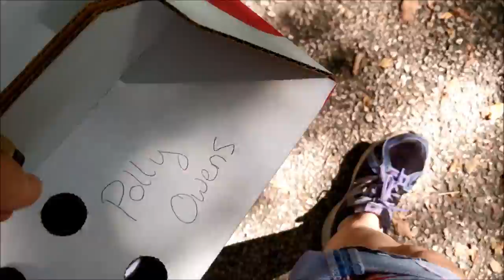Adopt a Wildcat...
So, the neighbor and i have decided to adopt the baby kitty.
 I called her Phoebe.  He called her Booger.  I thought that just would not do, so he told me he also called her, "Freckle", and this is the baby's name.
Today, she had surgery, so there are no baby freckles to come.  Since we will allow her to be the wildcat she was born into being, we did give her a rabies vaccine, but that is all.  She spent the early recovery hours, here, and was just picked up to spend the night with her other adopted person.
 I'll get her back in the morning.
My uploads are generally comprised of video I have shot, in Austin;  Rosedale Neighborhood, Hyde Park, and particularly, up at Central Market Park pond, and roof of the parking garage...  This was shot in the neighborhood, through the creek trail, at the vet clinic, and back home...
It is wild in Austin;  really wild, I tell you!  Our kitty is wild, but, she is taming herself.., the beast.

Music; Thank you to SilentPartner, for, "Days Are Long". Poor kitty's days will be quite long, for a bit.